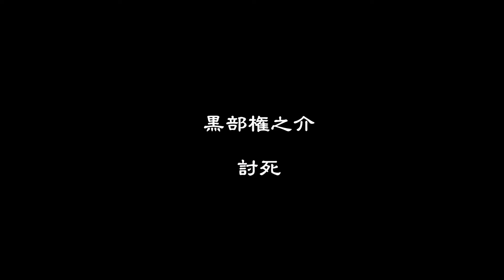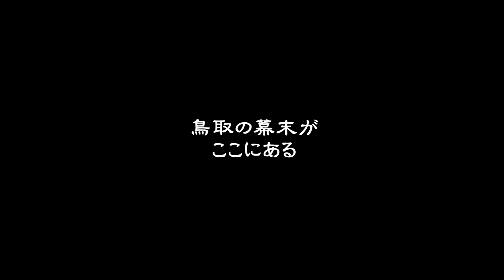映画 維新の魁 エピソード５ 鳥取勤王二十二士事件 予告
維新の魁～鳥取藩飛翔～第5話　鳥取勤王二十二士事件　が遂に完成。シリーズ第８作。鳥取藩政史上最大の暗殺事件を史上初の映画化に成功。この事件はただのテロ事件ではない、維新につながる事件である。2017年6月25日（日）13～17時、鳥取県立博物館講堂で無料完成上映会開催。